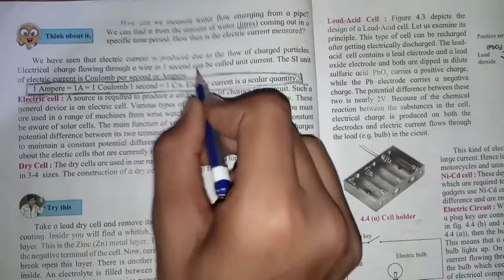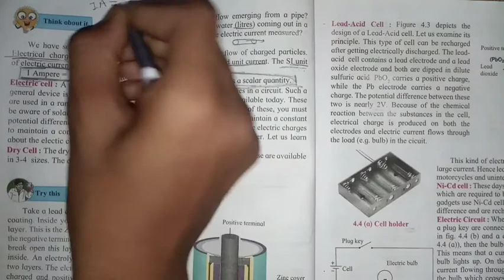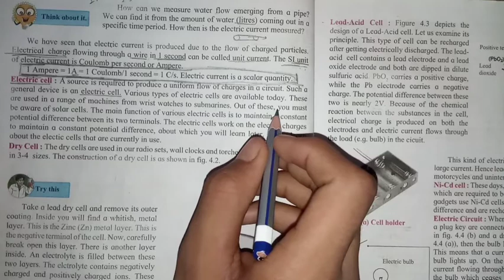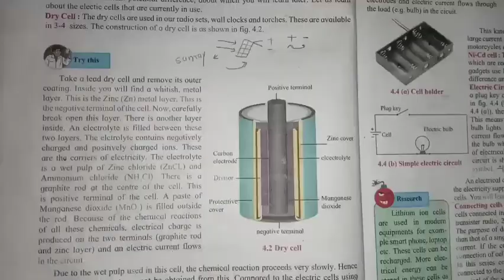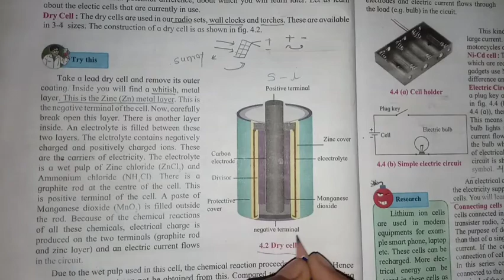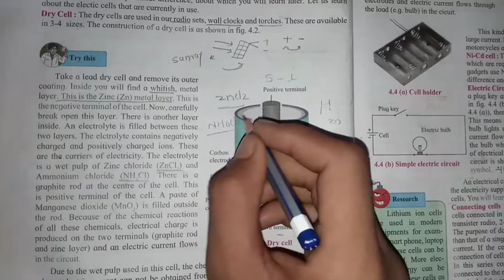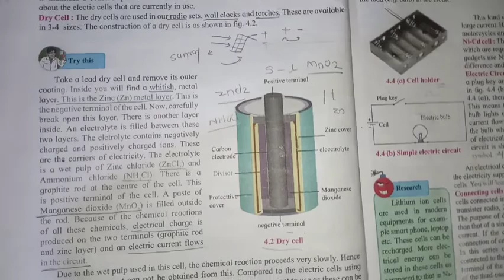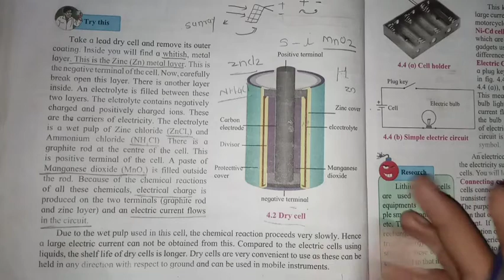Current electricity and magnetism by study time || Class 8 science || Dry cell